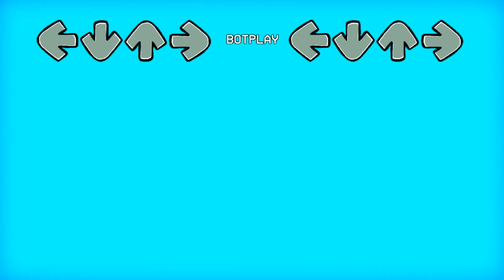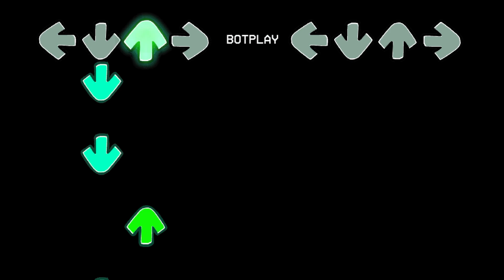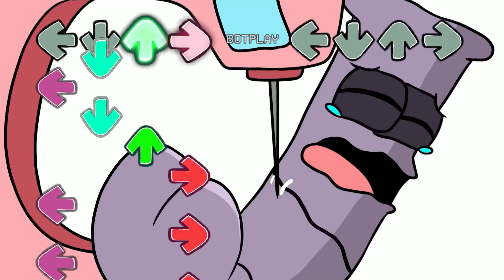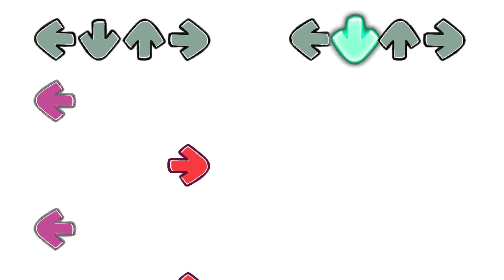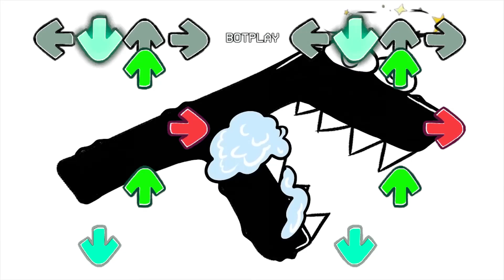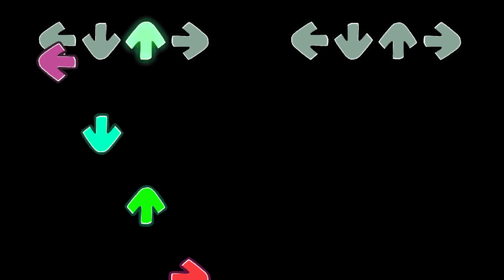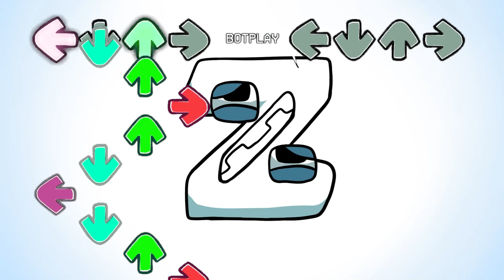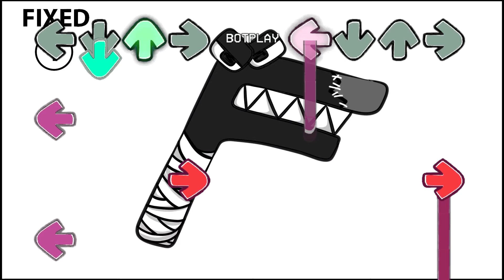Alphabet Lore Comparison -ALL Phases of Alphabet Lore-FNF Belike Peace Has Returned To The Alphabet?